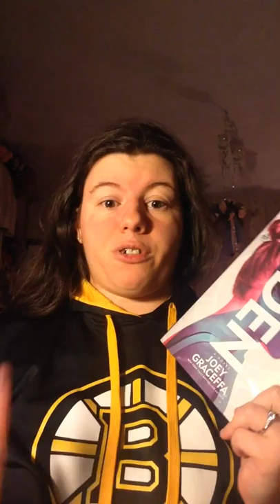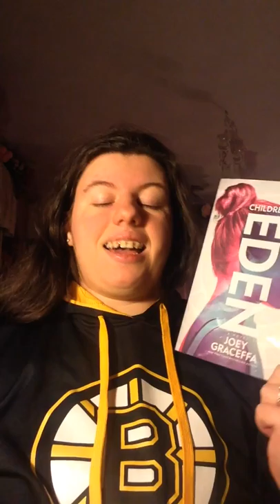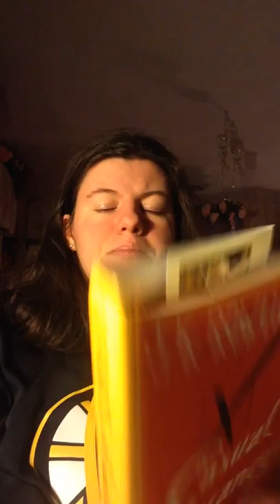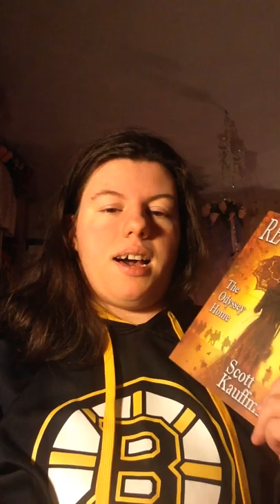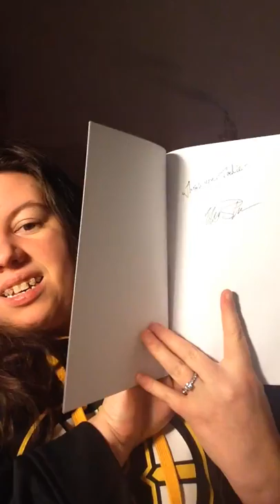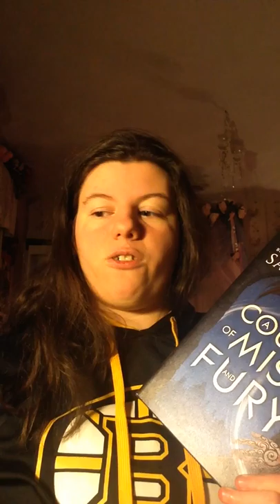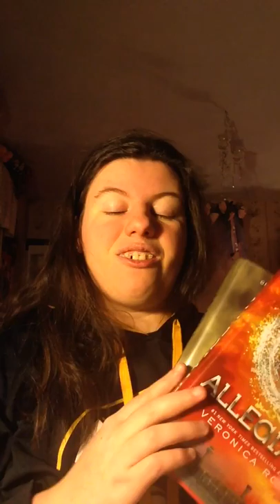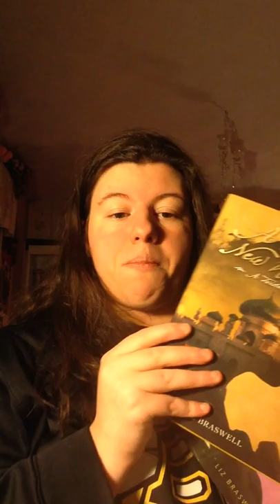Huge Book Haul!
Huge haul of all of the books that I have received throughout the months of October, November, and December!